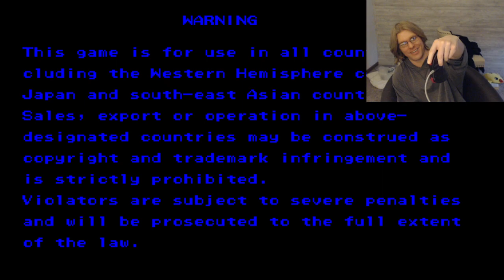Playing to practice vs playing to win AKUMA IS SO CHEAP IN ALPHA 1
I guess people wanted to see me doing more against the computer so...  I think when we are thinking about this what this tells me is, my reactions are still fine, but my inputs are not good. I would assume its from old ass controller, not playing, and health.. but again thats what I talk about I wasnt necessarily trying to win, just trying to get the fingers warmed up and see where I am after all these years. There was also bad decision making that comes from not playing a game for awhile which as ive talked about in videos is a problem when you dont play one game regularly.